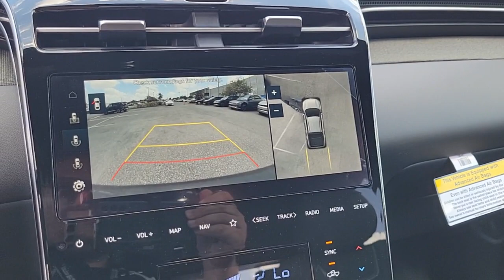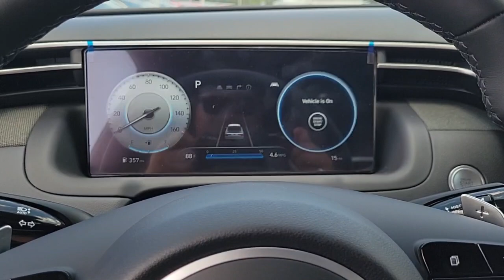2023 Hyundai Santa_Cruz St. Petersburg, Tampa, Clearwater, Palm Harbor, Largo, FL 723736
Phantom Black New 2023 Hyundai Santa_Cruz Limited available in St. Petersburg, Florida at Crown Hyundai. Servicing the Tampa, Clearwater, Palm Harbor, Largo, FL area.

Crown Hyundai
5301 34th St. N.

Priced below KBB Fair Purchase Price! $1327 off MSRP! 19/27 City/Highway MPGbrbrbrAll prices plus sales tax tag and titling and dealer service fee of $999.00 which represents cost and profits to the selling dealer for items such as cleaning inspecting adjusting new vehicles and preparing documents related to the sale.